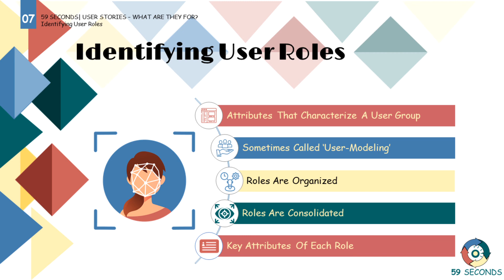User Stories - Identifying User Roles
Within this video we discuss what are user roles and how do you identify them in User Stories? Let's Begin.

1. Introduction to User Stories 0:00
2. User-modelling in User Stories 0:04
3. Steps & purpose of User-modelling in User Stories 0:14
4. Visual Summary of User Stories 1:08

📔To learn more about a User Stories, check out this playlist

59 Seconds Agile is a training website that provides free video training. Focused on the Agile values and principles free training courses are available for Scrum Masters, Product Owners, Developers, Testers, User Stories, Planning and Estimating and Testing.